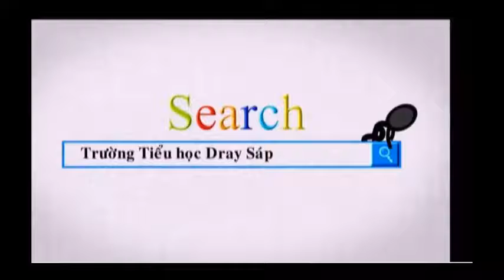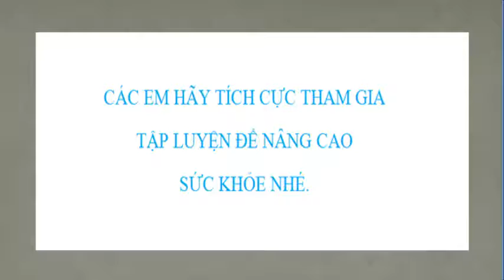Động tác vươn thở, động tác tay bài thể dục phát triển chung lớp 2